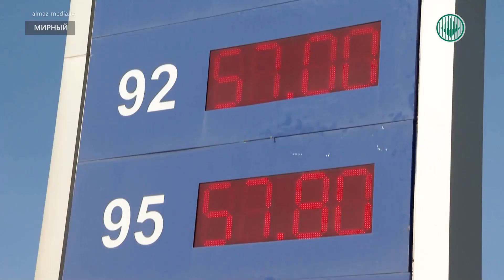Мирнинцы не могут заправить машины 95-ым бензином